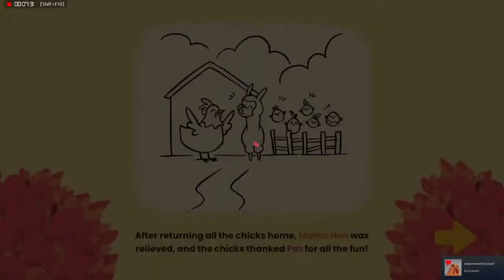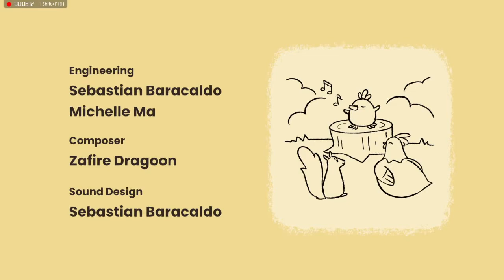Alpaca Stacka: Pretty Short & Charming Game